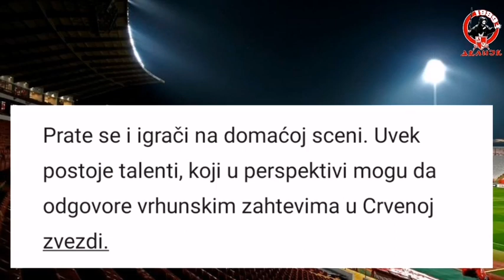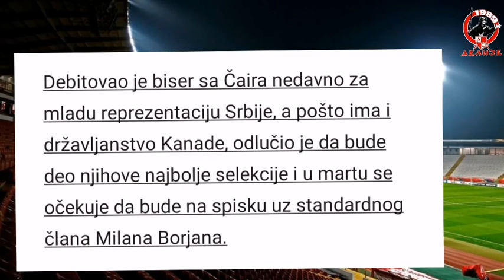Stefan Mitrović | WELCOME TO CRVENA ZVEZDA! | HD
Prate se i igrači na domaćoj sceni. Uvek postoje talenti, koji u perspektivi mogu da odgovore vrhunskim zahtevima u Crvenoj zvezdi.

Kako saznajemo jedan od njih je Stefan Mitrović. Krilni napadač Radničkog iz Niša, nalazi se u fokusu šampiona Srbije. Već je prepoznat kvalitet tokom igranja za omladinski sastav Nišlija, a potvrda je usledila tokom jesenjeg dela sezone u kojoj je na 20 mečeva u Superligi postigao šest pogodaka.

Debitovao je biser sa Čaira nedavno za mladu reprezentaciju Srbije, a pošto ima i državljanstvo Kanade, odlučio je da bude deo njihove najbolje selekcije i u martu se očekuje da bude na spisku uz standardnog člana Milana Borjana.

Klubovi su uspostavili kontakt, pregovori su otvoreni, a plan crveno-belih je da pojačaju konkurenciju na bočnim pozicijama i imaju osveženje sa Mitrovićem. U Radničkom vagaju i visinu obeštećenja pošto igrač ima ugovor do juna 2023. godine.

Konačan dogovor je moguć tokom januara.